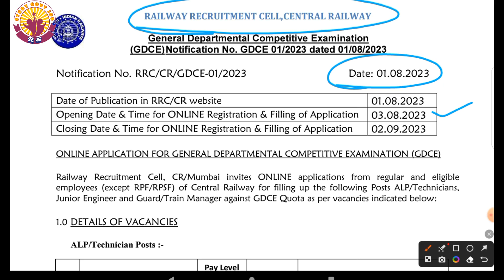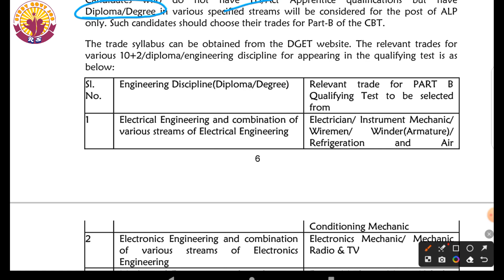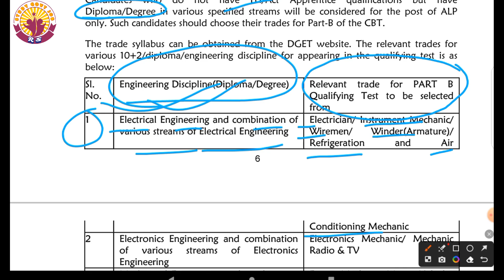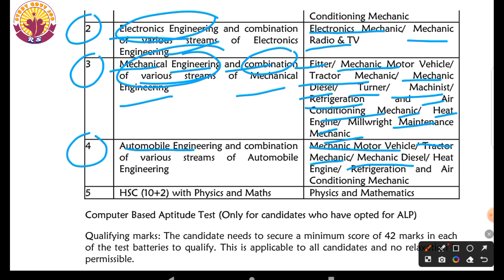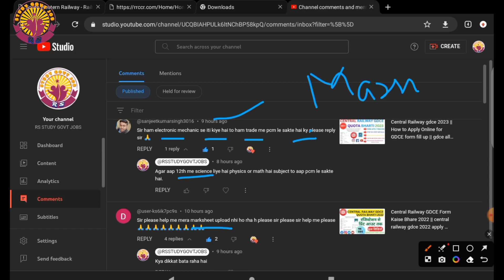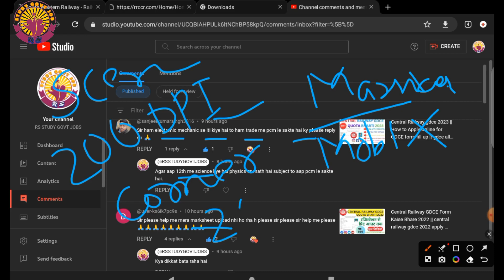railway gdce me exam group selection kaise kare | qualification marksheet uploding problem solution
railway gdce me exam group selection kaise kare | qualification marksheet uploding problem solution@RSSTUDYGOVTJOBS

all doubt clear exam group realeted
all doubt clear qualification uploading realeted

hallo dosto, video dekhne ke liye  bahut bahut dhanyawad.yah video savdhani purvak education  ke liye banaya gaya hai.kisi parkar ka galti paye jane par channel ki koi jimmedari nahi hogi.